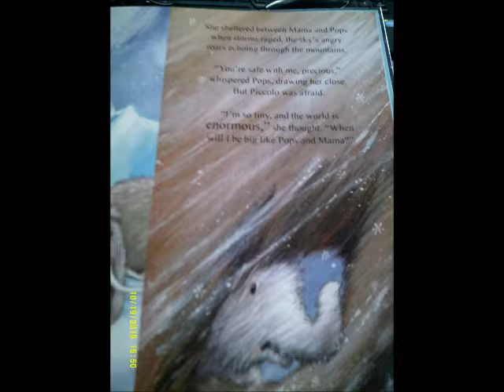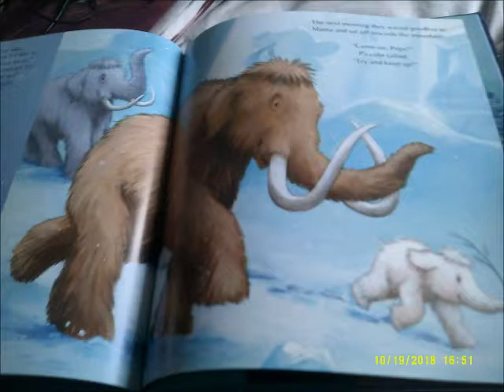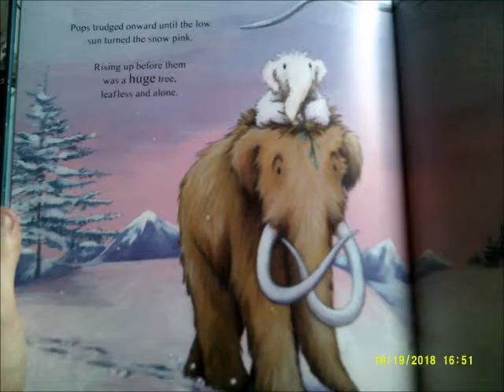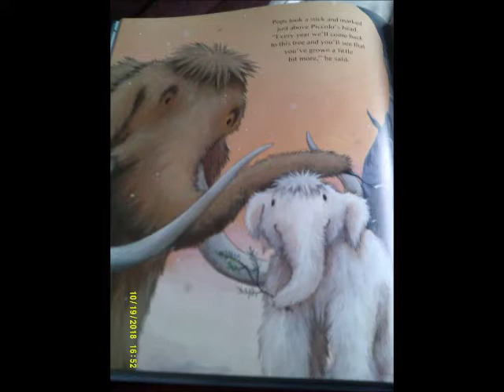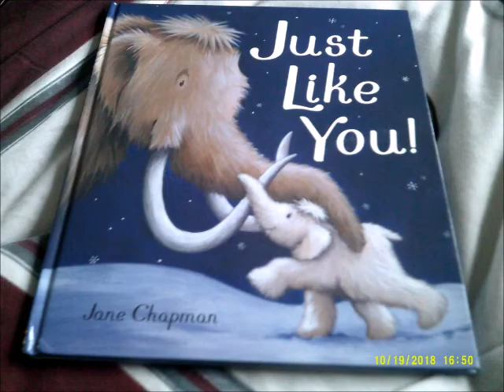Just Like You Story (Last Ever Story that I'll Ever do)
This is the Story of Just Like You and also it's the last ever story that I'll Ever do until Revolting Rhymes.